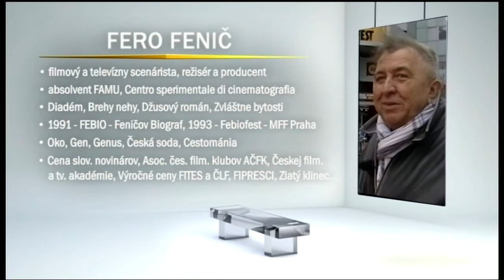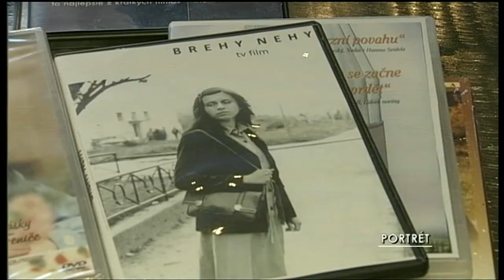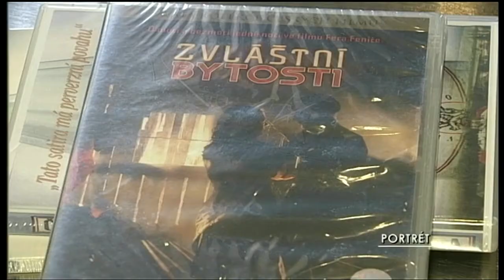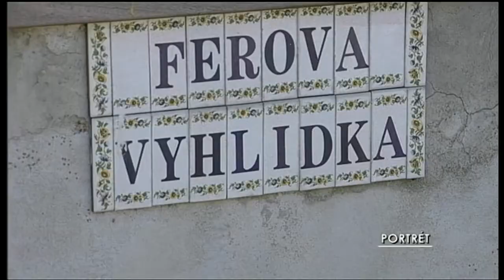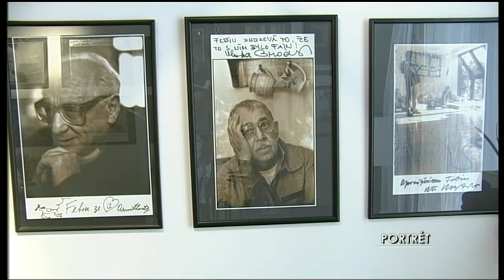FERO FENIČ PORTRÉT